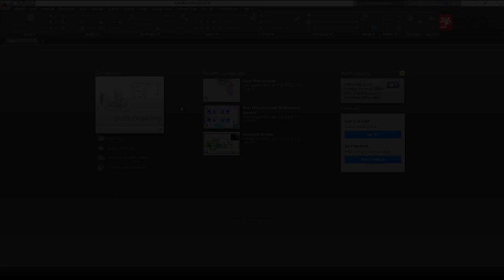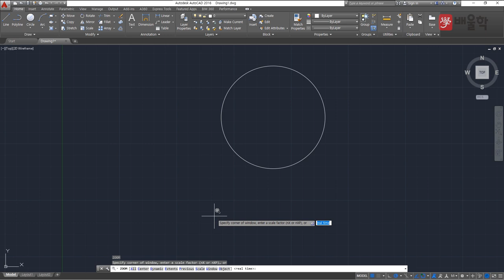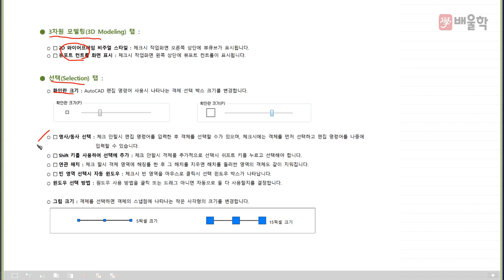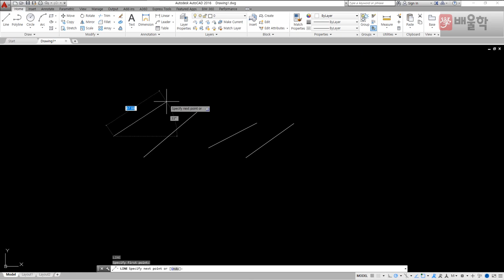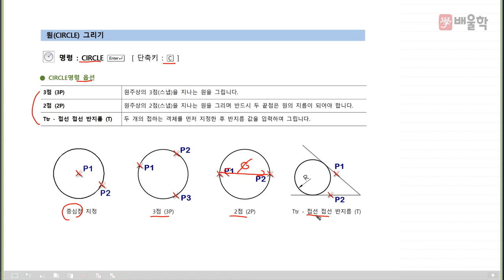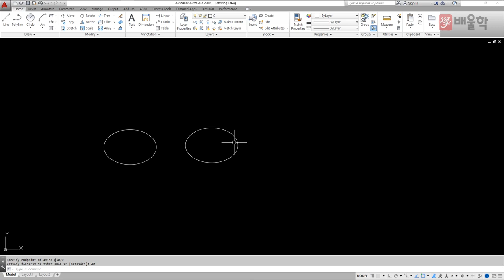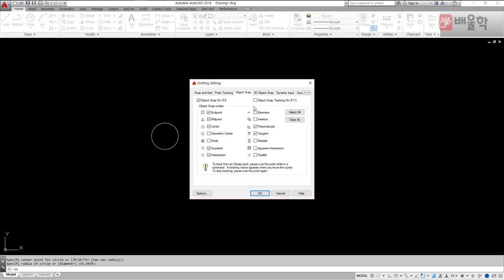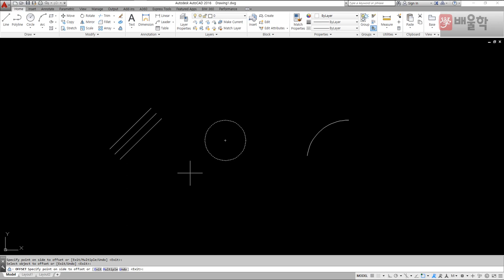[일반기계기사 무료강의] 일반기계기사 실기 작업형 기초강의 1강 / 오토캐드 - 김재중 교수님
[배울학 일반기계기사 무료강의 실기 작업형 기초강의 1강 / 오토캐드 - 김재중교수님]

일반기계기사 입문자라면 꼭 알아야할 오토캐드와 솔리드웍스!
autoCAD & SolidWorks

28년의 강의+실무경력으로 다져진 김재중 교수님의 섬세한 1:1 맞춤 강의로
일반기계기사 실기 작업형 시험의 필수! 오토캐드와 솔리드웍스를 정복하세요^.^